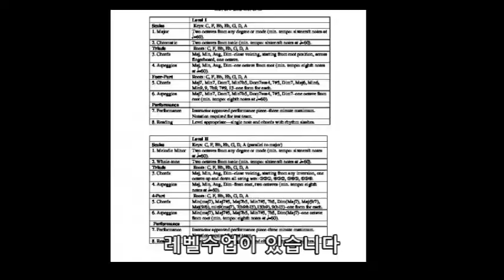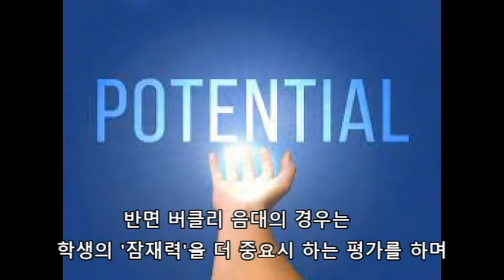버클리 음대의 모든것! 2.버클리음대와 국내 실용음대의 차이는?